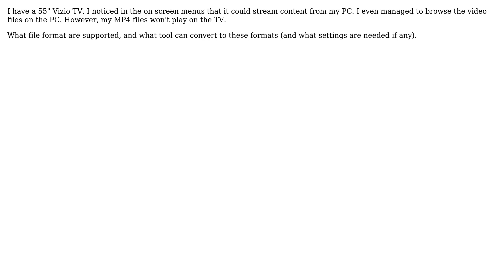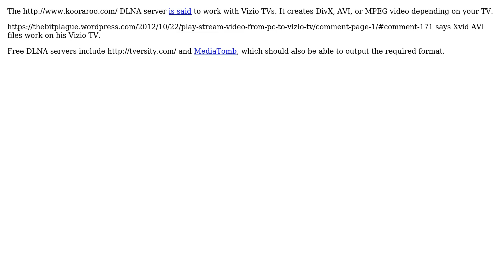Streaming content to Vizio TV over DLNA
With thanks & praise to God, and with thanks to the many people who have made this project possible! | Content (except music & images) licensed under CC BY-SA | Music | Images & others | With thanks to user harlevi user Cees Timmerman and the Stack Exchange Network Trademarks are property of their respective owners. You are responsible for your own actions.